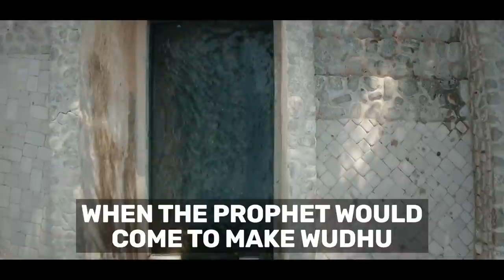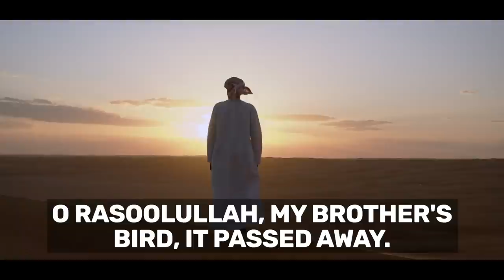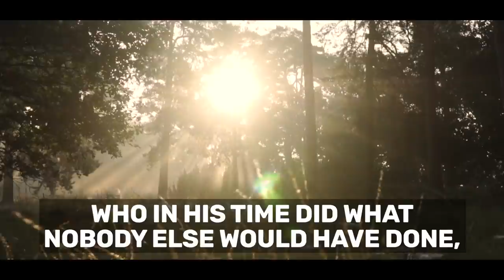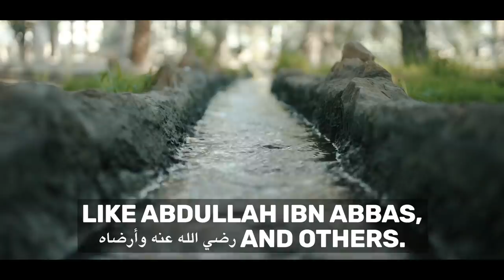CUTE STORIES OF CHILDREN AROUND MUHAMMAD (P)!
Speaker: Ustadh Yahya Ibrahim